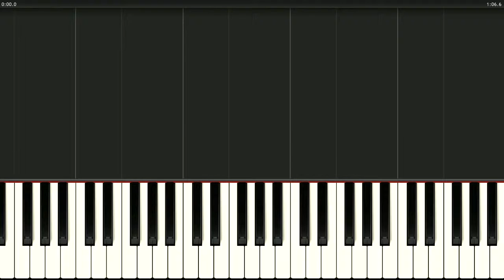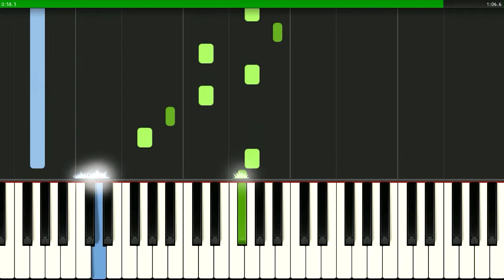Clubbed to Death (fragment)